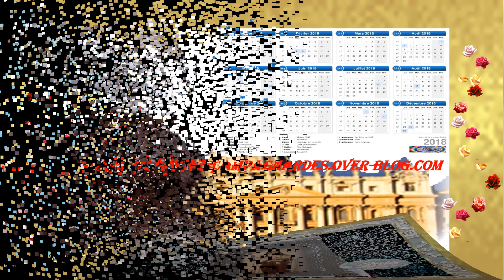Sainte Thérèse Dentelle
Sainte Thérèse de l'enfant Jésus .
Née à Alençon le 2 janvier 1873.
Décédée à Lisieux le 30 septembre 1897.

ALENCON et sa célèbre et magnifique DENTELLE  "le point d'Alençon"  dans l'Orne.